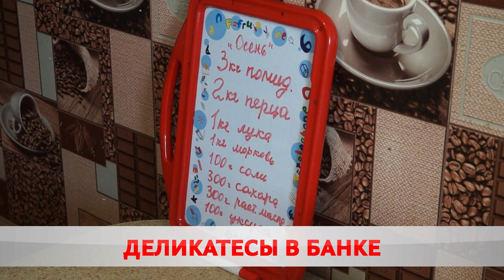Рецепт от бабушки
Сезон сбора урожая в самом разгаре, а вместе с ним и период консервации. Хозяйки заготавливают овощи, фрукты, ягоды и грибы. У каждой свой уникальный рецепт, но главное – правильная технология. Без нее есть шанс не только испортить продукт, но и отравиться.